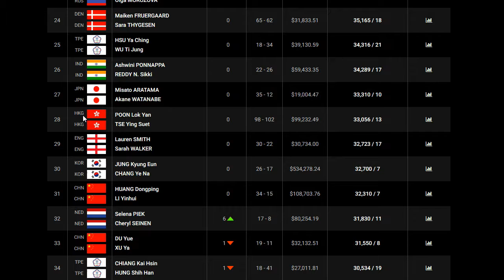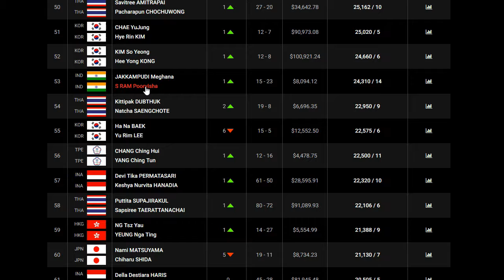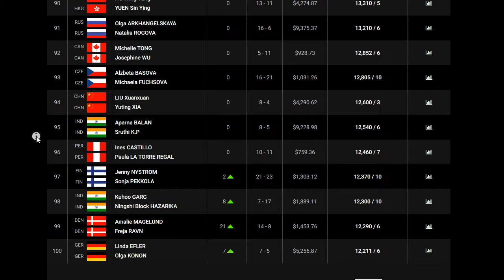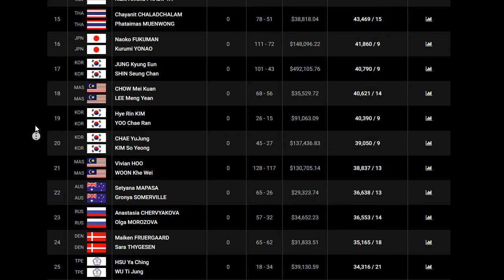BWF WORLD RANKINGS WOMENS DOUBLES 2018 WEEK14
BWF WORLD RANKINGS WOMENS DOUBLES WEEK14, April 5, 2018. Indian Womens Doubles Badminton Players @ Top 100 BWF World Rankings.